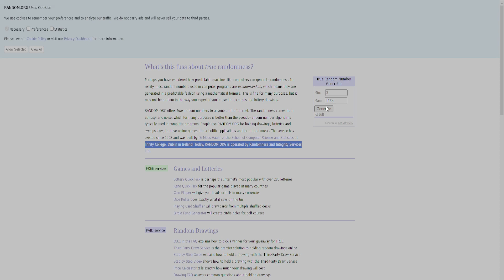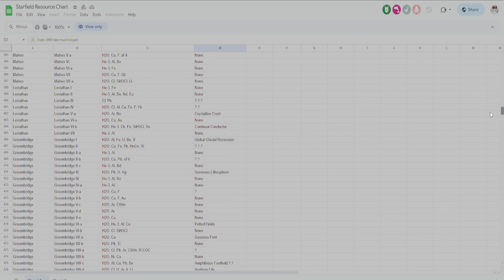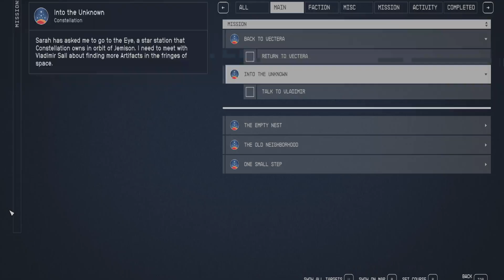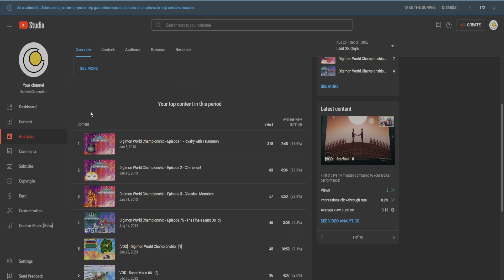[VOD] - Starfield - [9]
I can only do Constellation quests this stream...